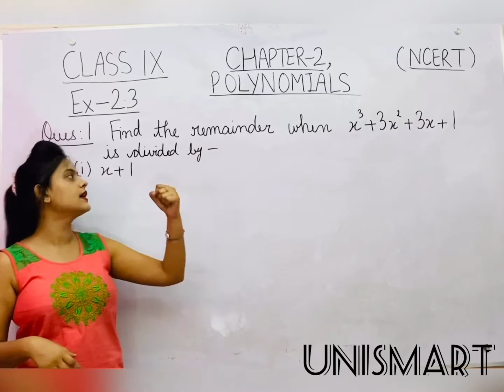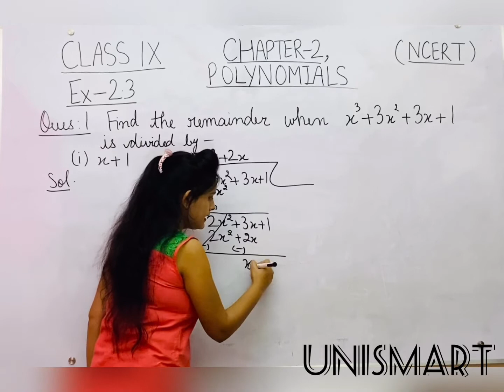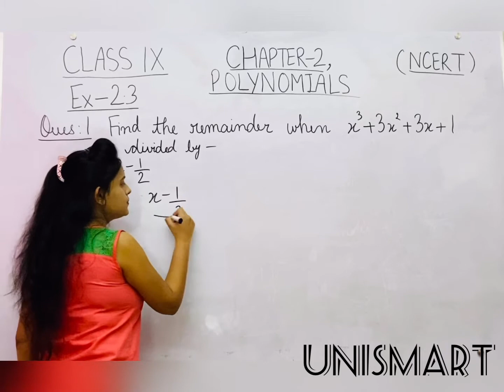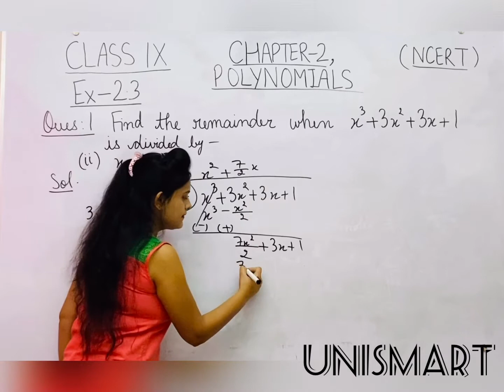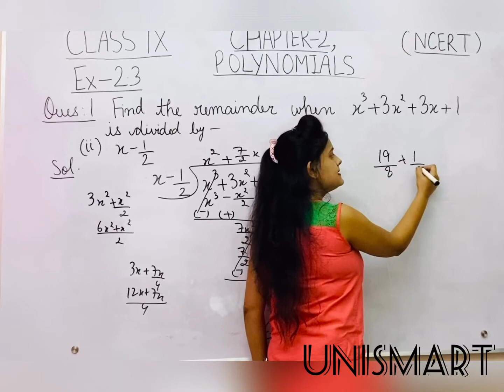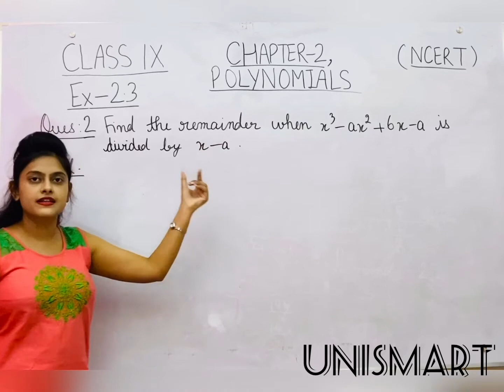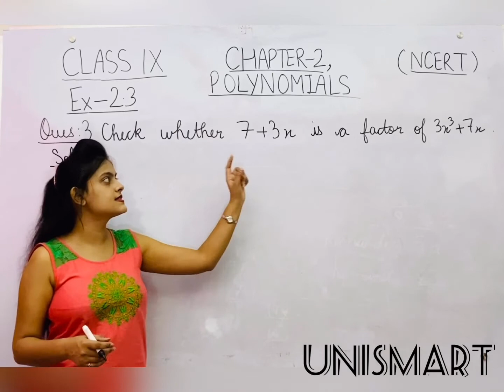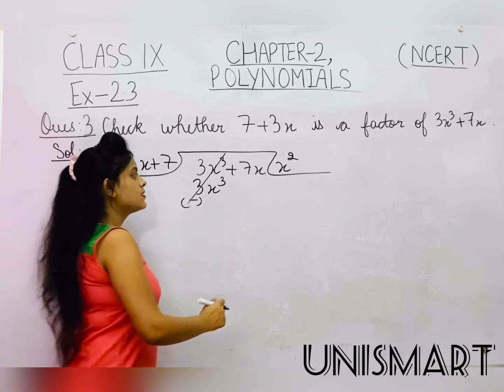Class 9th || Polynomials || Exercise-2.3 || UniSmart Tutorials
Mathematics
Class 9th Chapter-2
Polynomials
Exercise-2.3
How to find remainder of given two polynomials?
How to check whether one polynomial is a factor of another polynomial?